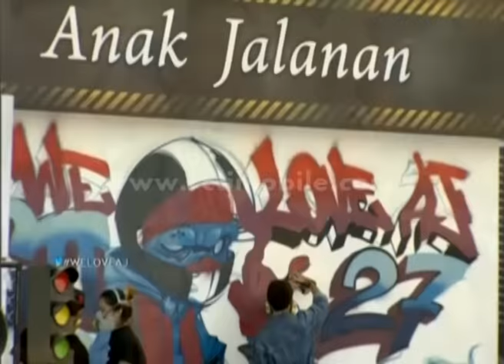Virzha Aku Lelakimu menggaung di panggung [WeLoveAnakJalanan] [24 Agustus 2016]